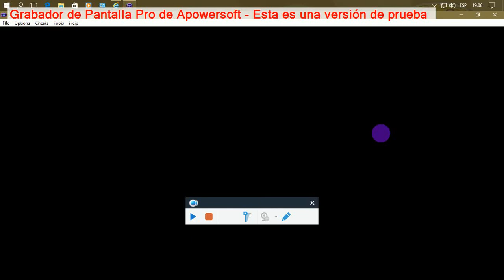megaman zero 3: modo libre biblioteca hundida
este es el modo libre de: biblioteca hundida en megaman Zero 3